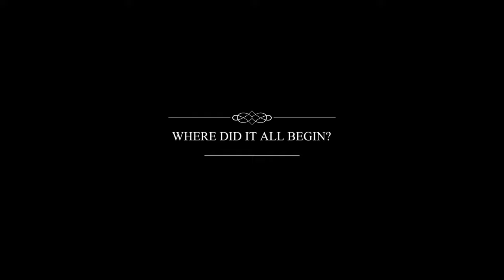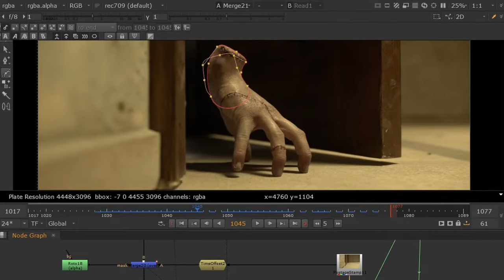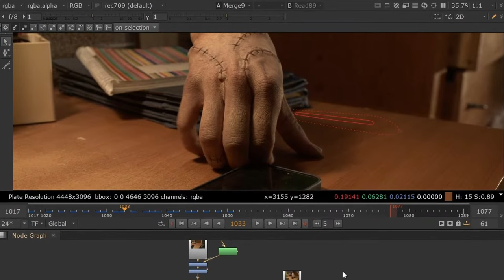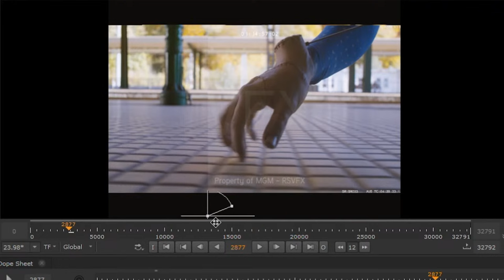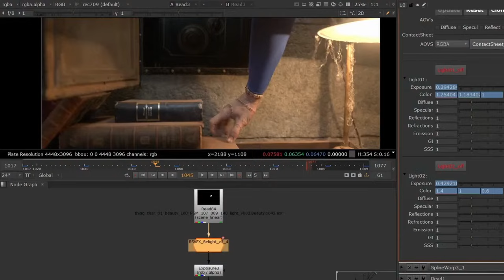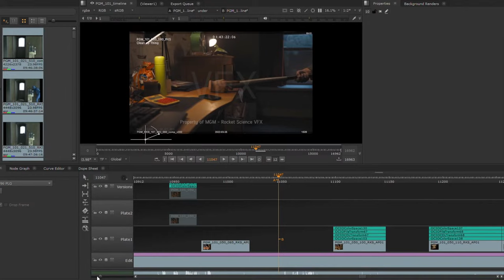What's the Thing Behind 'Thing' - A VFX Breakdown of Netflix's Wednesday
Enjoyed binge-watching Wednesday? Let’s get some exclusive VFX insights on how our industry-leading compositing software was used for Netflix’s global hit TV series. Emmy nominated boutique visual effects studio Rocket Science (RSVFX) partnered with legendary Director Tim Burton and Show Creators Alfred Gough and Miles Millar to help recreate the iconic ‘Thing’ character from Wednesday.

The RSVFX team, led by VFX Supervisor John Coldrick and VFX Producer Kayden Anderson, will present how the disembodied appendage ‘Thing’ was brought to life utilizing Foundry’s Nuke and Nuke Studio. The exclusive session will also cover the creation of Scorpio-pet, CG fire and other FX simulations. The team will walk through creative methodology, pipeline, technology utilization, and challenges that were overcome to deliver the groundbreaking show.

Production VFX Supervisor Tom Turnbull will join in to provide a unique perspective on the collaboration.

About RSVFX:

Rocket Science is an Emmy nominated boutique visual effects studio collaborating with filmmakers to create stunning visual imagery utilizing artistry, science and technology. Located in Toronto, Canada, notable credits include Eric Kripke’s Emmy nominated superhero series THE BOYS (Amazon), Tim Burton’s critically acclaimed WEDNESDAY (Netflix), Rian Johnson’s POKER FACE (Peacock) and Steve Blackman’s THE UMBRELLA ACADEMY (Netflix). Features include David Cronenberg’s Canadian Screen award winner, CRIMES OF THE FUTURE, Jean-Francois Richet, PLANE (Lionsgate), Jeremy Garelick’s MURDER MYSTERY 2 (Netflix) and the upcoming feature from Rachel Morrison, FLINT STRONG (MGM).

Bios:
Tom Turnbull:
Tom Turnbull brought the visual effects, including the iconic 'Thing' to life in the global hit series WEDNESDAY, helmed by legendary filmmaker Tim Burton for Netflix. Tom is a versatile VFX Supervisor with extensive experience directing visual effects filmed around the world. His 30 years+ of experience spans the gamut of digital effects, from miniatures to bigatures and historical settings to futuristic landscapes. Turnbull has specialized knowledge in Motion Control, Motion Capture, Miniatures, VFX Element Photography and 2nd Unit Directing. A two-time BAFTA recipient for Best Visual Effects - ITV’s mini-series TITANIC and BBC’s THE DAY OF THE TRIFFIDS, Tom is also a four-time Canadian Screen Award winner - CRIMES OF THE FUTURE (Serendipity), TERRY (CTV), SHATTERED CITY: THE HALIFAX EXPLOSION (CBC), and THE ARROW (CBC). Additionally, he holds three Emmy nominations - Fox’s FRINGE, HAVEN and THE PATH to 9/11. Tom's credits also include the epic video game adaptation HALO S1 (Paramount+) and Amazon smashing hit THE BOYS S2 written by Eric Kripke.

John Coldrick:
John is passionately focused on how to best visually express a story. With over 35 years of experience as a Digital Artist - Animator, Compositor, CG and VFX Supervisor, John has garnered an Emmy nomination for Best Visual Effects for HANNIBAL (NBC), a Canadian Screen Award (CSA/Gemini) for Best Visual Effects, THE ARROW (CBC) and a CSA nomination for his work on the TV series COPPER (BBC). Additional credits include Tim Burton’s streaming hit sensation WEDNESDAY (Netflix), THE BOYS S2 written by Eric Kripke, six seasons of THE EXPANSE (Amazon), as well as features, DOLPHIN TALE 2 (Warner Bros.) and THE MORTAL INSTRUMENTS: CITY OF BONES (Sony).

Kayden Anderson:
Kayden is an experienced producer and emerging VFX Supervisor. Since joining Rocket Science in 2015, Anderson has contributed to several projects for both film and television, including David Cronenberg’s CRIMES OF THE FUTURE, for which his work earned a 2022 Canadian Screen Award, Achievement in Visual Effects. As a queer and trans filmmaker with an MFA in Documentary Media, Anderson’s passion for film and authentic storytelling drives his work in the world of visual effects. Anderson brings his proven record as a VFX producer dedicated to artistic integrity and creative problem solving into the role of VFX Supervisor. Anderson’s other credits include Tim Burton's coming of age comedy streaming hit WEDNESDAY (Netflix), three seasons of THE EXPANSE (Amazon), MURDER MYSTERY 2 (Netflix) and INTO THE BADLANDS (AMC).